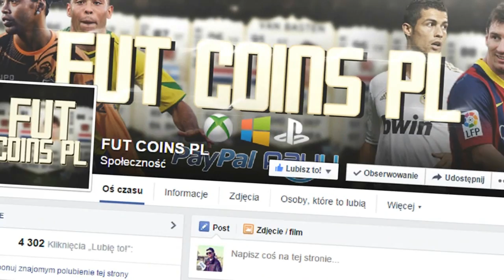FIFA 15 | KARIERA | S1 | Lech Poznań #13 - Dobre transfery?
Siemanko! Kolejny odcinek z kariery przed Wami! Łapki w górę? ;)

╠►COINSY TYLKO U FUTCOINS.PL!